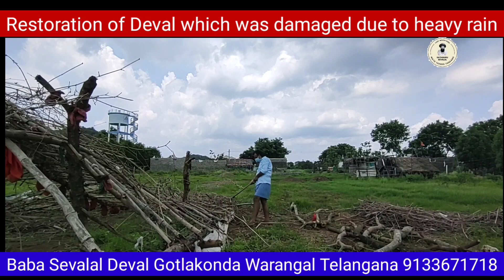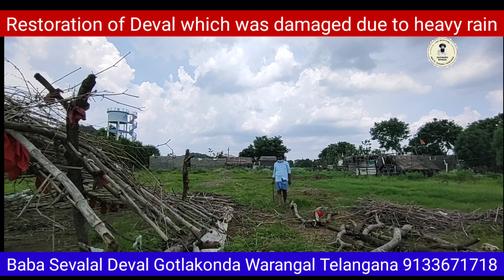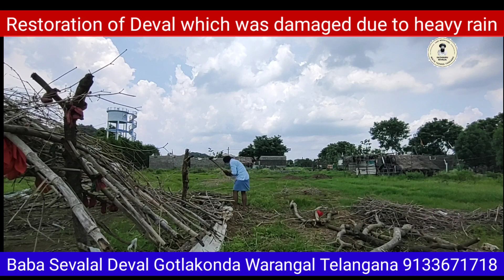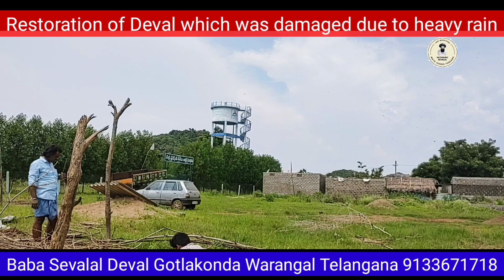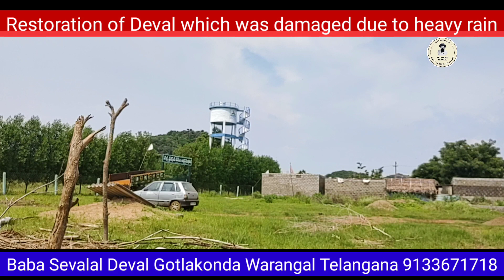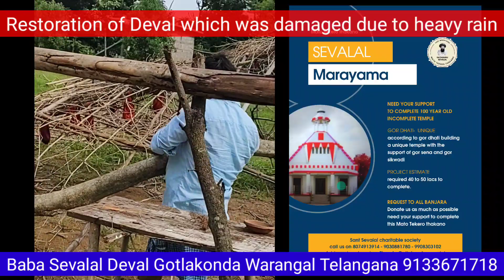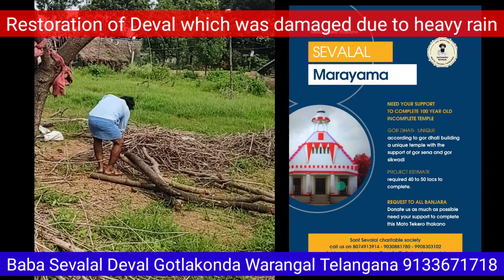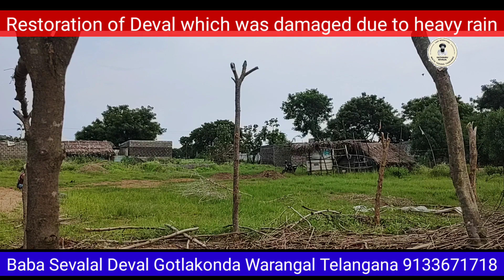Restoration of Sevalal Deval Gotlakonda Warangal - Baba Sevalal deval - without audio